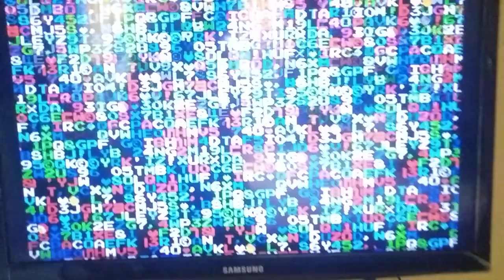Playtesting Toypop (1986) in NAMCO MUSEUM VOLUME 1.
Here's the playtest of TOYPOP, the 1986 cooperative shooter game in NAMCO MUSEUM VOLUME 1.

In Toypop, 2 players (Pino and Acha) must clear as many floors as possible while defeating enemies using weapons. Almost all enemies in Toypop can only be defeated with one kind of weapon. Sadly, most reviewers said that Toypop in NAMCO MUSEUM VOLUME 1 only served as a throwaway game.